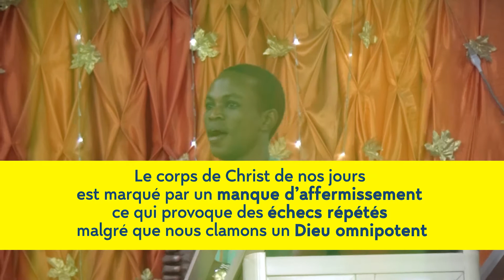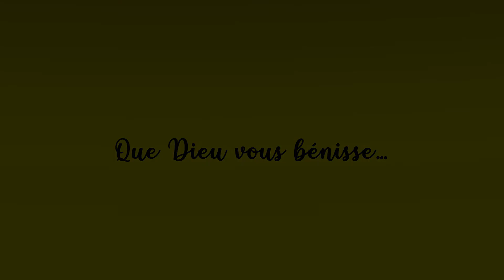Spot IBAE du 10 Octobre 2020